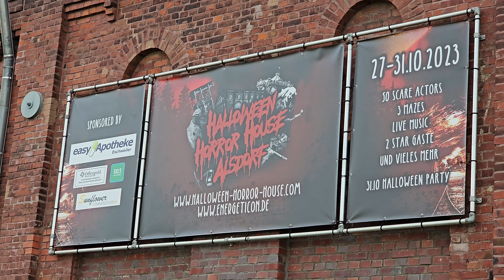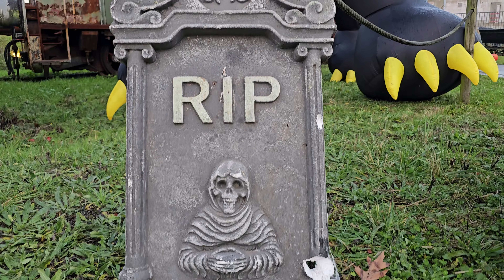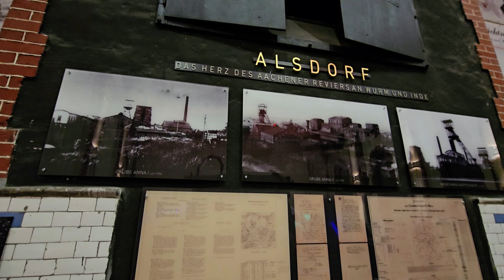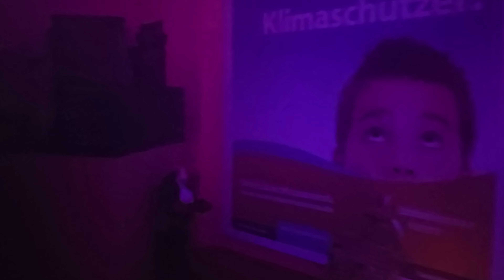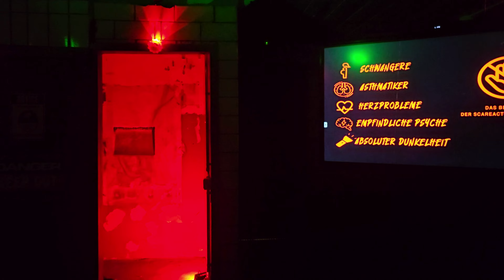Halloween Horror House Alsdorf 2023 - Alle Mazes, Informationen, uvm. - Vlog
In diesem Vlog stellen wir euch das Halloween Horror House Alsdorf vor.
Erlebt mit uns alle Mazes, bekommt alle wichtigen Informationen und lasst euch einfach vom Video überraschen.

Vom 27. bis 31. Oktober 2023 habt ihr die Möglichkeit das Halloween Horror House in Alsdorf zu besuchen.